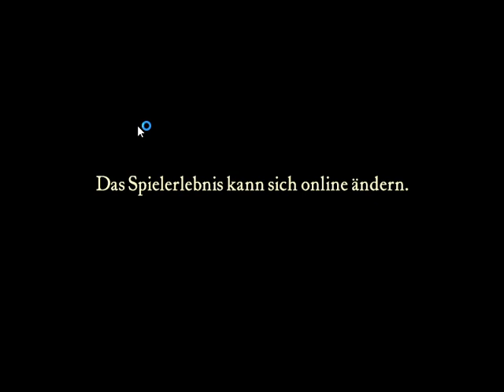Crusader 2023 amazing